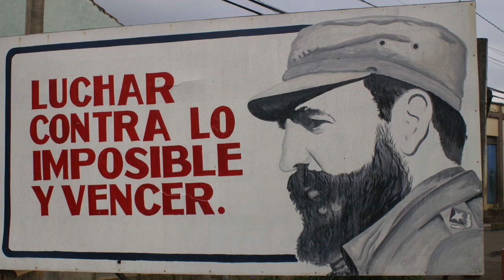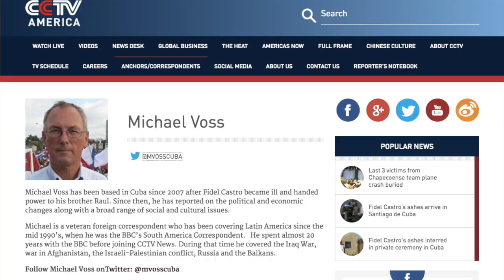CUBA: Behind the Headlines - Feb 25 - Mar 4, 2018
Chip Barclay, former #2 U.S. diplomat in Cuba, shares some details of his upcoming people-to-people journey to the island with Cross Cultural Journeys. On this 8-day trip to Havana, Trinidad and Cienfuegos, you'll meet artists, entrepreneurs, scholars, diplomats and everyday Cubans, and gain a deep understanding of the political and economic forces at play in the country. To learn more about Chip's trip "CUBA: Behind the Headlines" (Feb 25 - March 4, 2018)